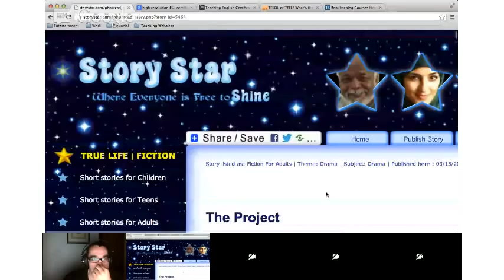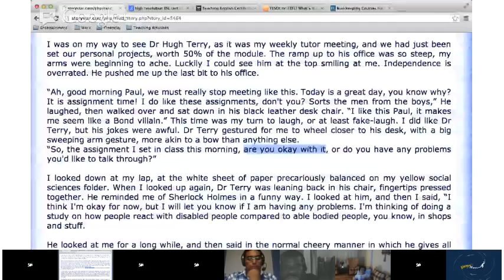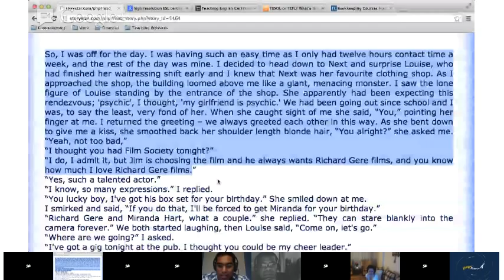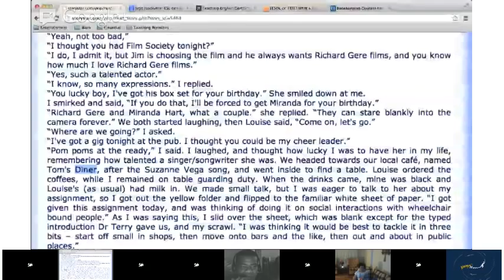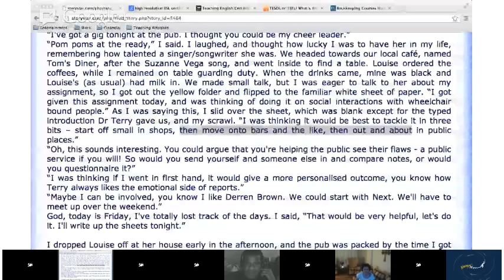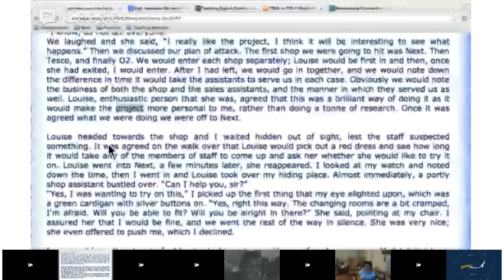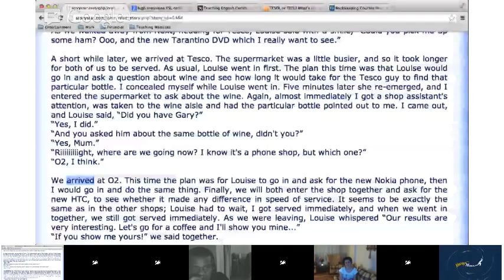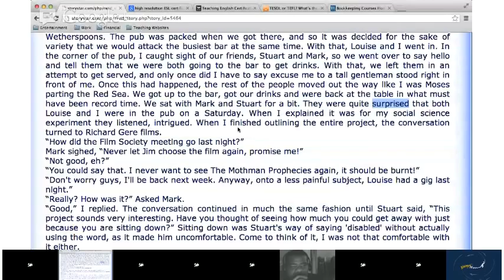Reading - The Project